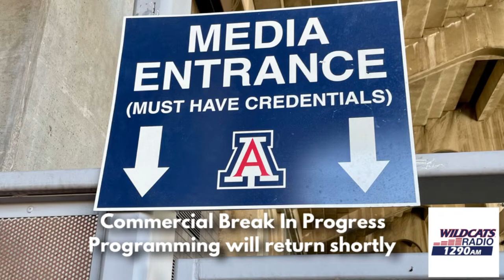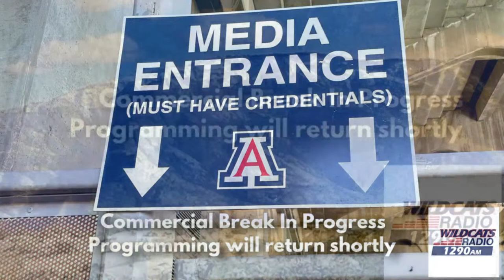Meridian Wealth Management Countdown to Tipoff Show (vs. CLEM)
No. 9 Arizona is in the Sweet 16 taking on unranked Clemson.